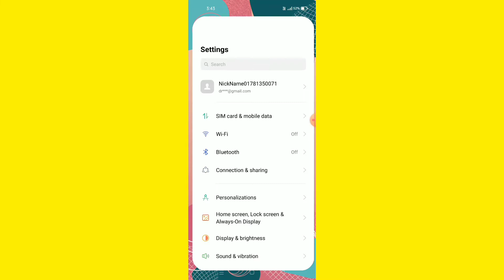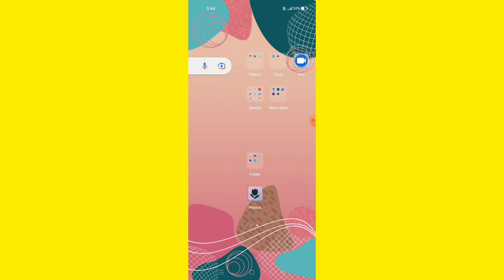OPPO F21 Pro 4G || How To Use Screen Touch Sound